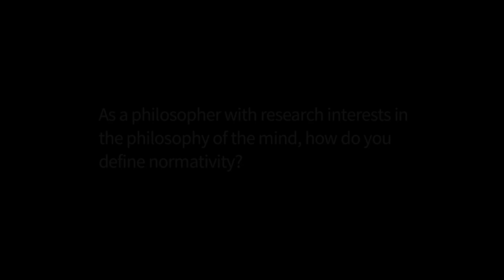Defining the Humanities: Normativity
Philosophy Professor Ken Taylor talks about the concept of normativity and what makes human beings "norm-mongering" creatures.